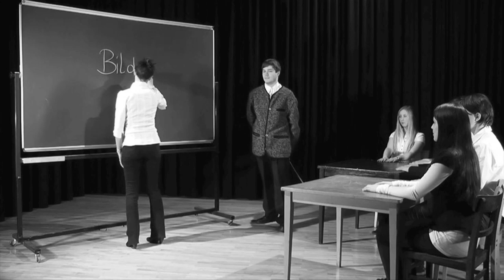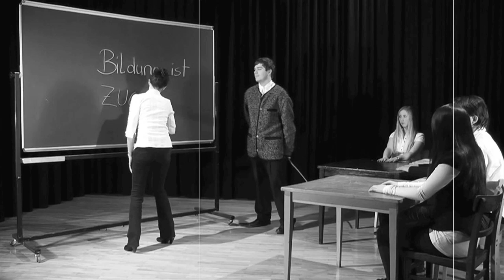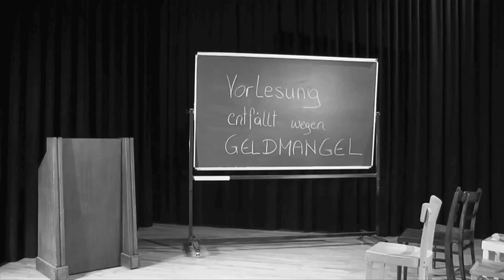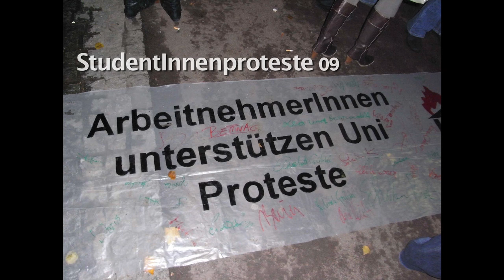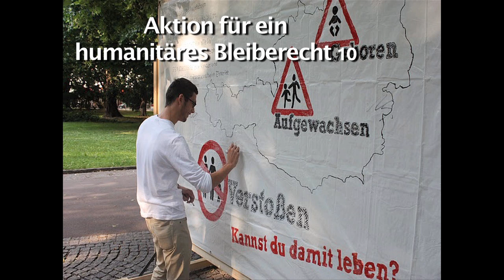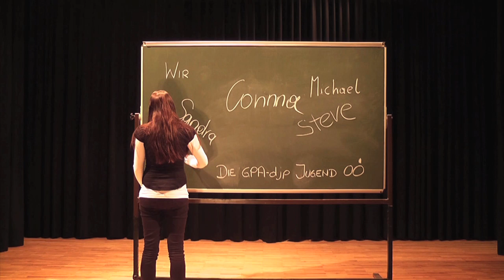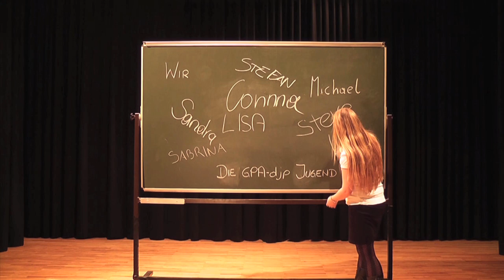Berichtsfilm RJF 2011 - GPA-djp Jugend OÖ